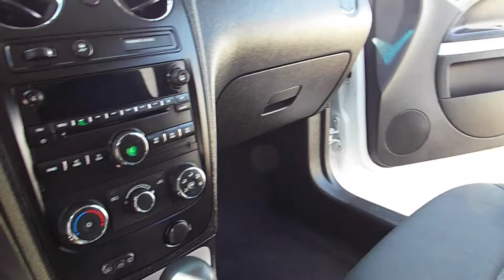2009 Chevrolet HHR LS Sport Wagon 4D Loaded 16790